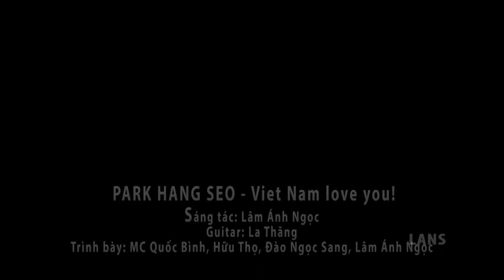베트남의 박항서 노래 | Love song for Park Hang Seo from Viet Nam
베트남의 박항서 노래
Song writer: Lam Anh Ngoc

박항서 감독님,
당신이 우리에게 오셨을 때 많은 사람들이 의문스러웠습니다.
과연 당신이 어떻게 해낼 수 있을까?
저도 많은 사람도 궁금했습니다.
당신이 어떻게 해낼 수 있을까?
그러나 지금까지 달콤한 결과가 찾아왔습니다.
제가 기대하게 만드셨습니다.
우리 온 민족이 기대하게 하셨습니다.
베트남 축구의 미래를 믿게 됐습니다.
미래를 향한 베트남 축구의 전망
밝은 미래를 향한 베트남 축구의 전망,
박항서 감독님, 당신이 해내셨습니다.
감사합니다.
당신이 여기서 베풀어 주신 사랑,
활기찬 활동력,
박항서 감독님,
감사합니다!
사랑합니다!
당신이 베트남 축구를 위해 주신 사랑,
노래를 더 환하게 해 주셨습니다.
박항서 오~오빠~~